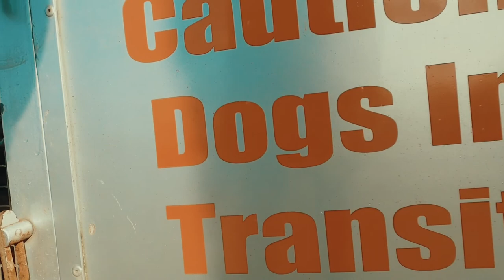Living with Belgian malinois #007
Welcome to my life as a close protection k9 handler.
Documenting the life of owning a Belgian malinois,  and see what they get up in their lives